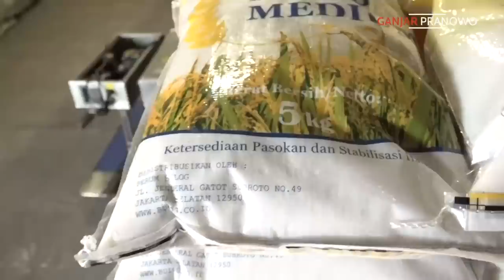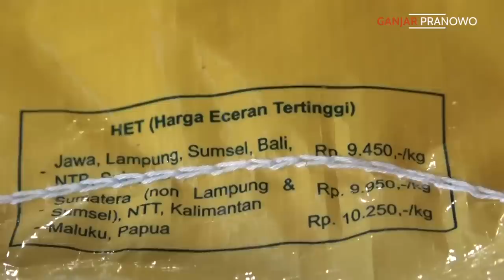GATOTKACA VERSI NYATA!! BAPAK INI BISA MINDAHIN 10 TON BERAS DALAM WAKTU 30 MENIT 😱